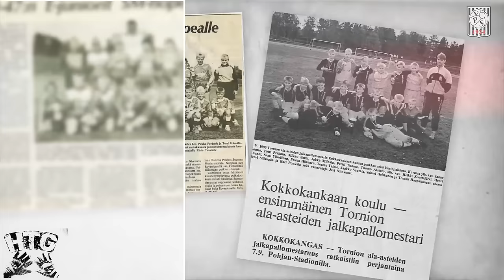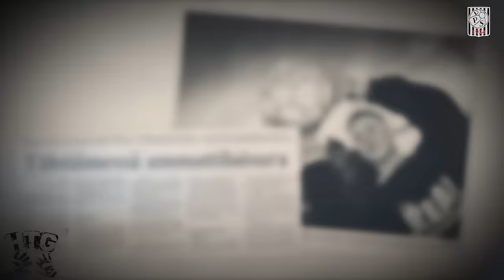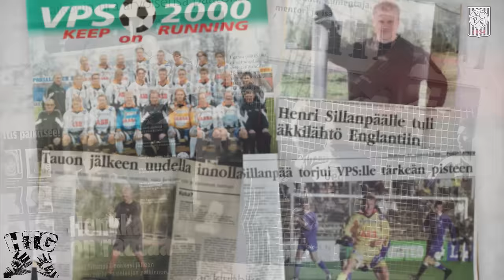VPS-TV: Henri Sillanpää Tribute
Hieno pelaaja. Hieno ihminen. Kiitos kaikesta, Henri Sillanpää!

Video: Mikael Matikainen.